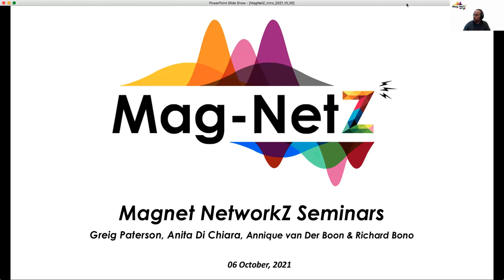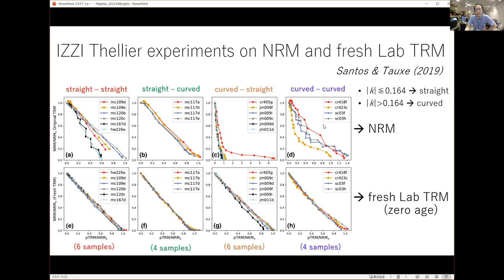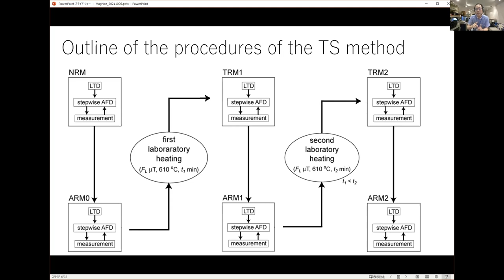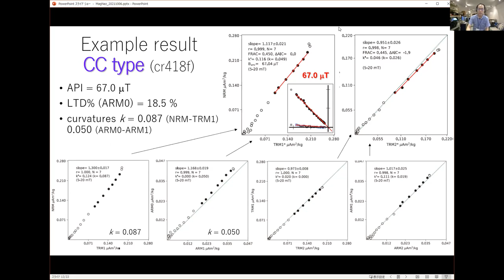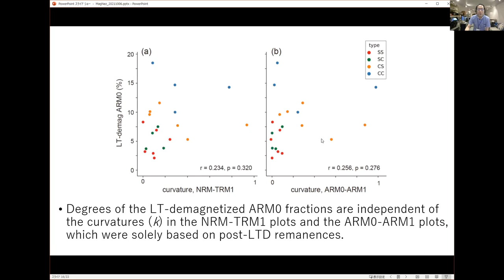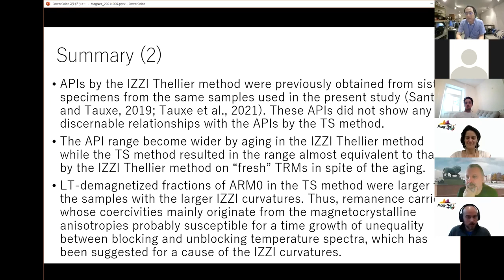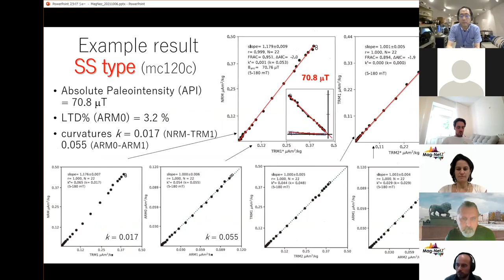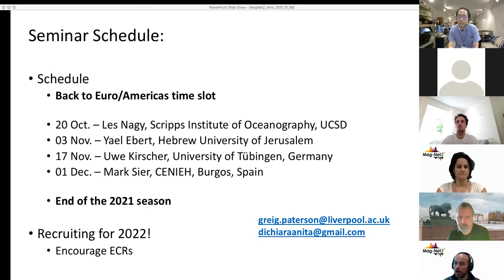MagNetZ with Yuhji Yamamoto (2021/10/06) - The Tsunakawa-Shaw method applied "aged" TRMs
Application of the Tsunakawa-Shaw method to lava samples with  "aged" thermoremanent magnetizations in laboratory

Title:Application of the Tsunakawa-Shaw method to lava samples with  "aged" thermoremanent magnetizations in laboratory
Author: Yuhji Yamamoto from Kochi University, Japan

Absolute paleointensity (API) of the geomagnetic field can be estimated from a volcanic rock based on a comparison between a natural remanent magnetization (NRM) and a laboratory-induced thermoremanent magnetization (Lab-TRM). It is known that a plot of NRM vs Lab-TRM (Arai plot) based on their blocking temperature spectra, which can be obtained using a Thellier-type method, often exhibits a non-ideal curvature. Recent investigations have found that such a curvature generally increase through time except an ideal sample, and the increase mainly originates from a shift to high unblocking temperatures across the entire temperature range after aging.

API can also be estimated in a coercivity space, using a Shaw-type method. One of the latest version of the method is formerly called the LTD-DHT Shaw method and now called the Tsunakawa-Shaw (TS) method. In the present study, we applied the TS method to 20 specimens aged in the laboratory field of 70.0 µT for two years. Total 17 API estimates were successfully obtained and they resulted in an overall average (median) of 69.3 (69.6) µT with a standard deviation of 2.7 µT, if we excluded one estimate of 54.2 µT as an outlier because it was significantly deviated from the other estimates.

API estimates by the IZZI Thellier method were previously obtained from sister specimens from the same samples used in the present study, and their Arai plots resulted in variable curvatures. Causes of such IZZI curvatures seem to have certain relations to remanences originating from the magnetocrystalline anisotropy, as there is a tendency that amounts of anhysteretic remanent magnetization demagnetized by low-temperature demagnetization (LTD) were larger for the samples with the larger IZZI curvatures. The LTD treatment in the TS method could not necessarily result in straight NRM-TRM1 and ARM0-ARM1 plots, though degree of the curvatures in the two plots are similar for the same specimens resulting in more or less straight NRM-TRM1* plots with reasonable API estimates.